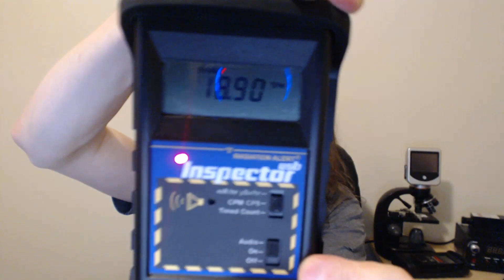☢☢☢ What is an Electron? - In 306 seconds! ☢☢☢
Voice over at start of video by Emily Linard

All graphics shown are property of Anti-Proton.com